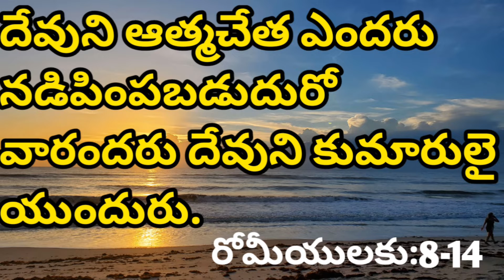Today's promise/word of God/daily Bible verse in telugu|English|Romans - రోమీయు:8-14|anil sodavaram